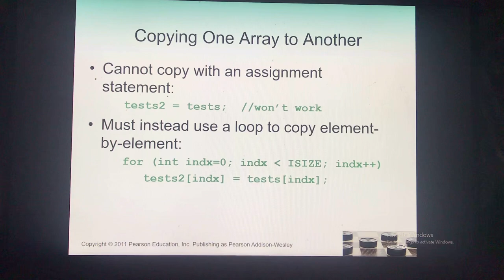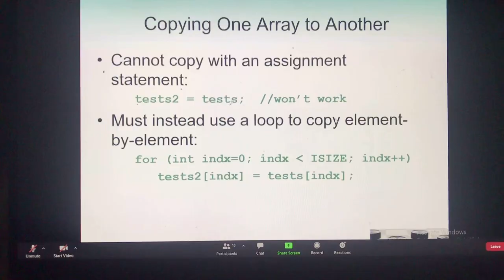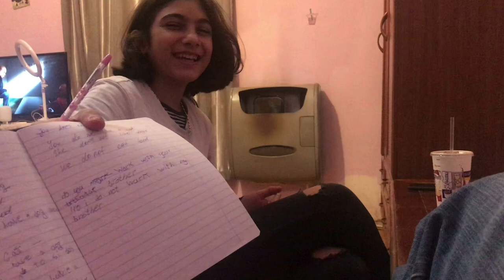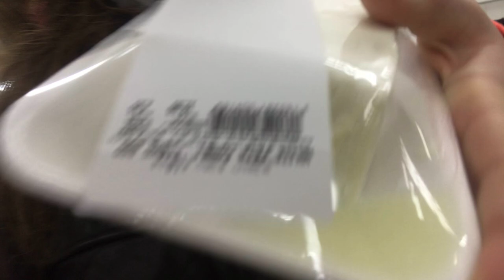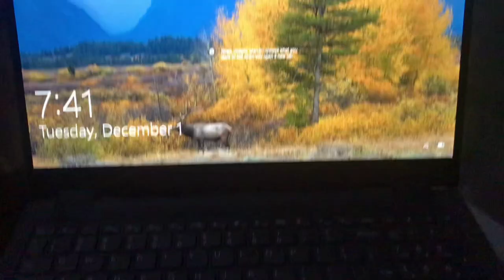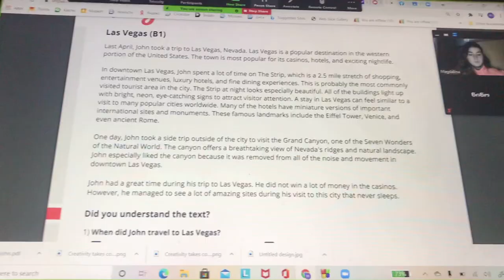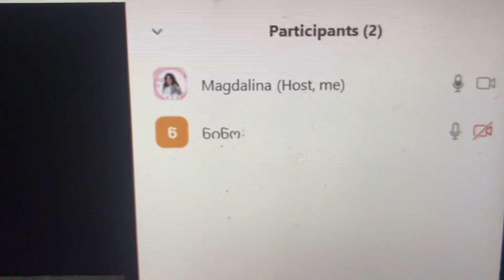დღე ლოქდაუნში! დავდივართ ფეხით